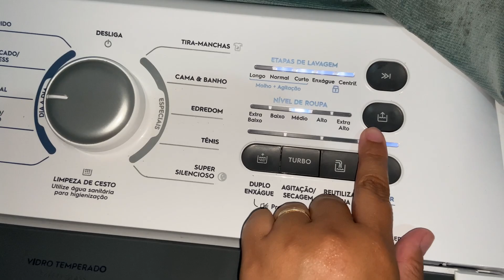FAXINA E ORGANIZAÇÃO DA CASA ✨🧼 ✨ Tudo limpo e organizado ❤️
Já se inscrever não se esqueçam de deixar muito like nesse vídeo ❤️